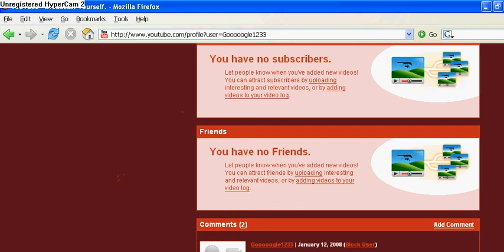More Duels With A Friend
this is a extra video that i recorded cuz i was very bored..